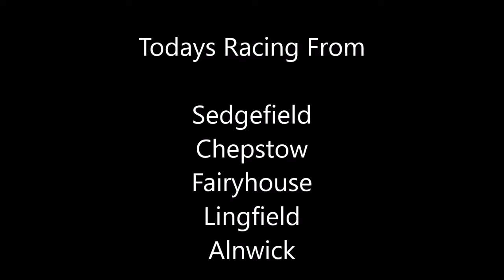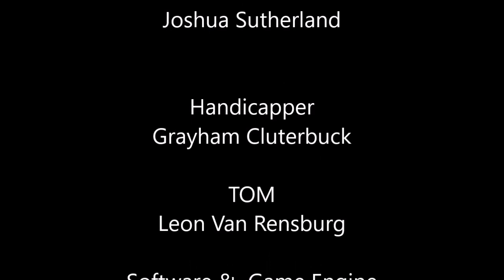nh intro week 7 day 3